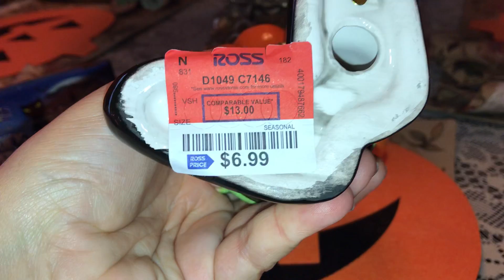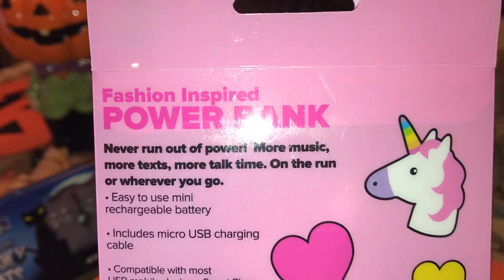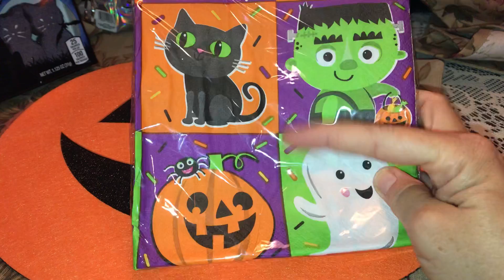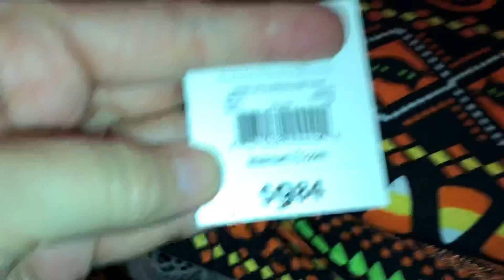Cute HALLOWEEN Haul!! Black Kitty Inspired 🖤🧡🖤🧡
Walmart Haul, Dollar General Haul, CVS Haul, Cracker Barrel Haul